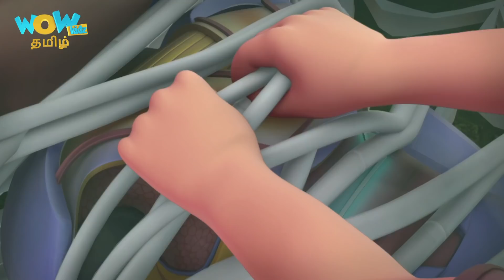தமிழ் கதை | Vir The Robot Boy | Full Episode | The Giant Spider | WowKidz தமிழ்